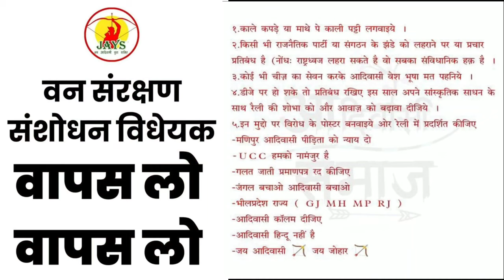વિશ્વ આદિવાસી દિવસ ની ઉજવણી નિમિતે ડભોઇ માં મોન રીતે રેલી સૂત્રોચ્ચાર કરી કાઢી//विश्व_आदिवासी_दिवस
જય જોહાર મિત્રો
                            જો આ વિડીયો પસંદ આવ્યો હોય તો વિડિયો ને લાઈક કરો અને અમારી ચેનલ સબ્સ્ક્રાઇબ કરીને બૈલ આઈકન દબાકે જરુર જાના ધન્યવાદ

news18 gujarati
સમાચાર આજના સમાચાર#ગુજરાતી સમાચાર#નરેશ કનોડીયા ના સમાચાર#લાઇવ સમાચાર#gujarati news live#સમાચાર લાઈવ#gujarati samachar#આજના તાજા સમાચાર#સમાચાર આજનાlive news gujarati#ગુજરાત સમાચાર#news18 gujarati live#સમાચાર ગુજરાતીઆજના મુખ્ય સમાચાર#live gujarati news#આજના ગુજરાતી સમાચાર#વરસાદ ના સમાચાર#news18 live gujarati#તાજા સમાચાર#ગુજરાતી લાઇવ સમાચાર#gujarati news#ગુજરાતી સમાચાર લાઈવ#ગુજરાતી સમાચાર આજનાgujarati live news

जय आदिवासी जय जोहार कुण बिहाडे हामू नहार
जय आदिवासी जय जोहार आदिवासी गीत 2021

what is people and blogs
what do people write blogs about
what do people write in blogs
what do people write about in blogs
what do people use blogs for
Adivasisong adivasisong adivasinewsong aadivasivideo$adivasigana#aadiwasivdoproduction#aadiwasichorichorisong#nindavetiki#आदिवासीसोंग#आदिवासगानेAvpproduction sanjaykiradesong newaadiwoodsong aadivasiVDOproduction Avp, adivasinari, aadiwasinarinewsong#newaadiwasinarisong$आदिवासी नारीaadivasinarinewsong nanigudi killachopnewsong aadiwasi new song 2022#आदिवासी सॉन्ग#9 august adivasi status new 2022#aadivasi#aadivasi new song#adivasi nari new song#adivasigaana#newadivasisong
ullu ulluaadivasivideosong aadivasinewsong aadivasisong ulluaadivasisong, aadiwasisong#aadiwasinewsong#aadiwasivideosong#killachop#aadivasivideosong#aadivasigana#binisharma#aadivasinewvideo
Suvaili Adivasi Song#singer Anil Piplaj#Adivasi song#Fefriyo Ghadawo wo#Timli#फेपरियो धड़ावो वो आदिवासीगानाआदिवासी गानाadiwood aadiwood Gane Aadivasi gully girls timli dance#
what comedy what
will comedy bo burnham
 what what to watch comedy
 what to watch on netflix comedy
 what to watch on netflix romance
what to watch funny
what comedy should i watch
what comedy to watch on netflix what